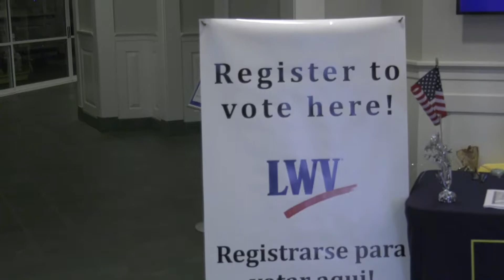Voters meet candidates at Mayborn Museum